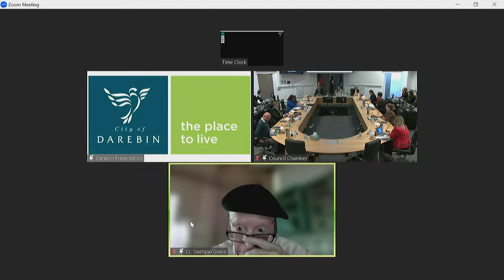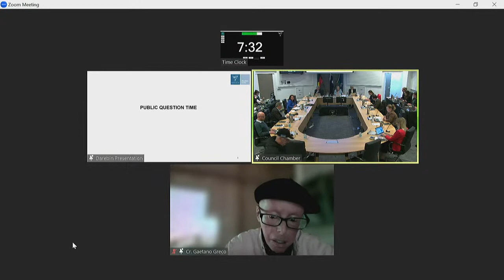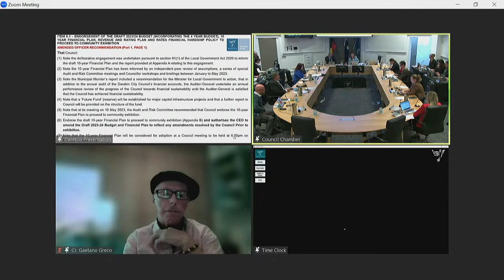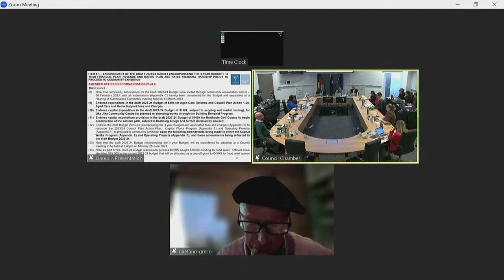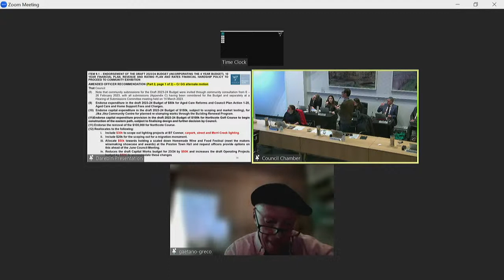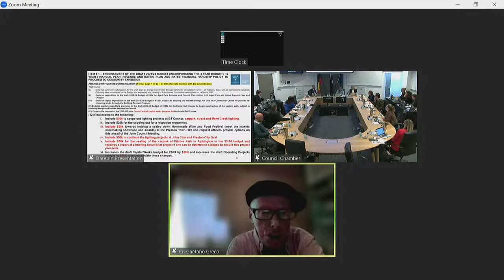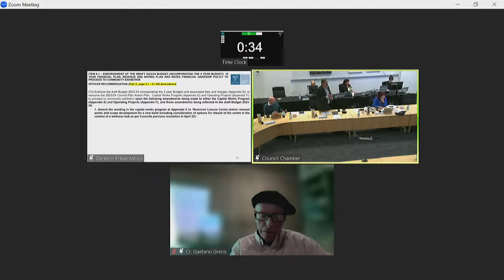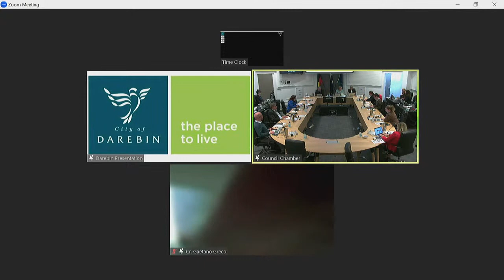Darebin City Council | Ordinary Council Meeting - 6.00pm Monday, 22 May 2023 (hybrid meeting)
Darebin City Council | Ordinary Council Meeting - 6.00pm Monday, 22 May 2023 (hybrid meeting, held in the Council Chamber)